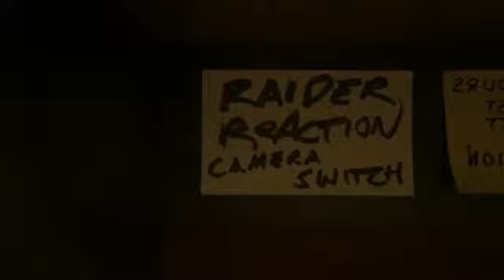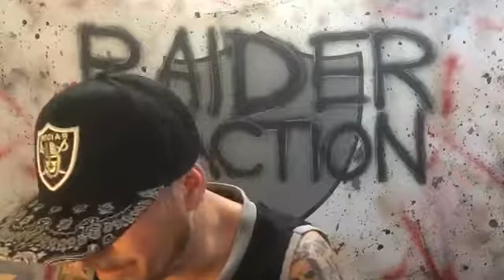RAIDER ReACTION (Aired 12/5/17)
Featuring The Raider Nation Report w/ The Commish.  A Solid Hour of Everything Silver and Black!!!